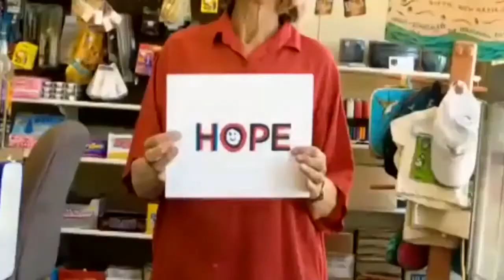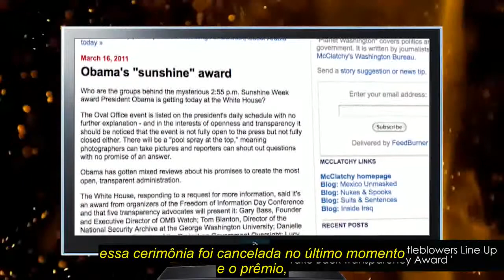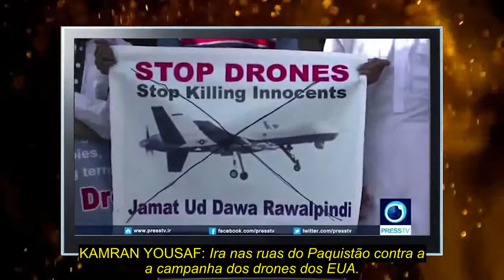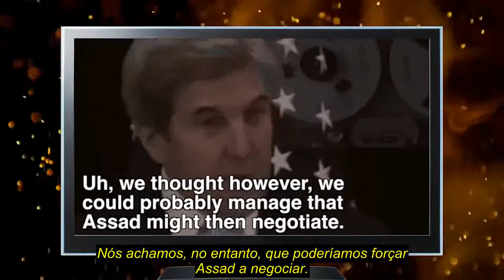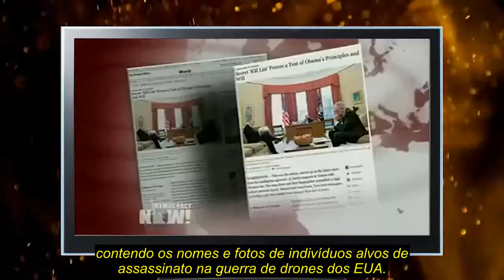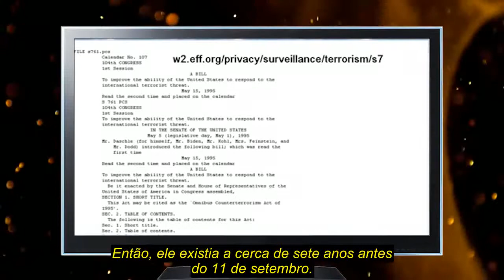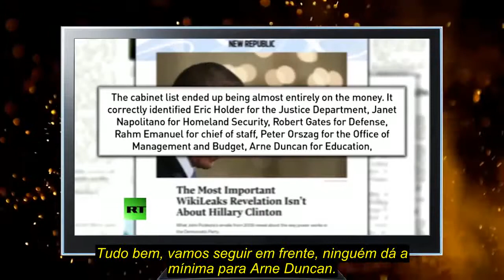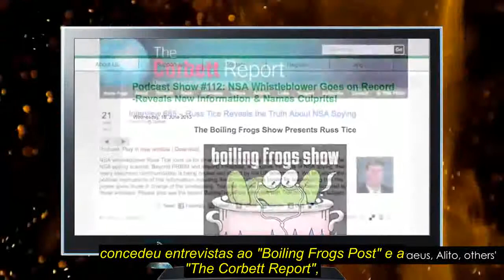Obama um Legado de Cinzas (Legendado em Português)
O legado de Obama é medido em cinzas. Das guerras de agressão ao estado policial em esteróides, socorro a bancos e assistência médica, Obama foi o capitão perfeito para levar adiante o jogo da Nova Ordem Mundial. Mas enquanto os estadunidenses se preparam para ter um novo guardião da sua gaiola dourada, hoje vamos lembrar como o Estado Profundo enganou o público em 2008 entregando a ele o que ele achava que queria.